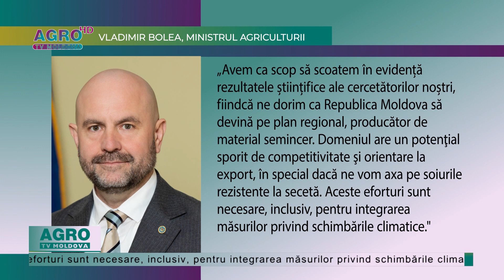Modernizarea sistemului de cercetare în agricultură, inițiată de Minister – AGRO TV News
Ministerul Agriculturii și Industriei Alimentare a inițiat procesul de reorganizare a Institutului de Cercetări pentru Culturile de Câmp „Selecția” din municipiul Bălți. Scopul este modernizarea sistemului de cercetare în agricultură.